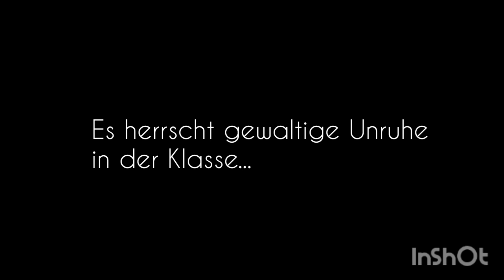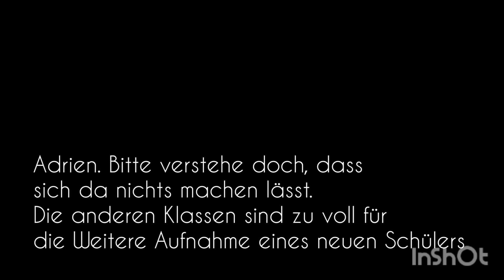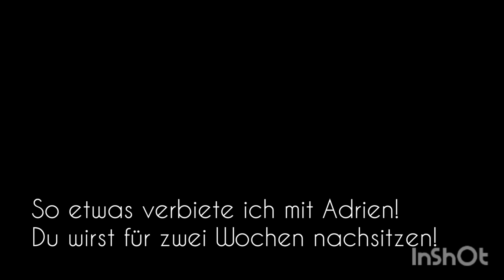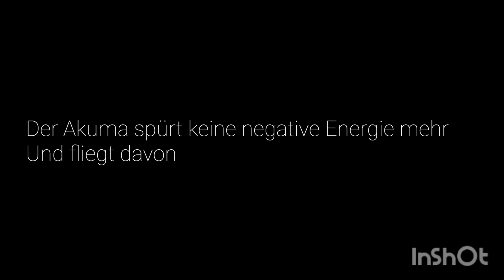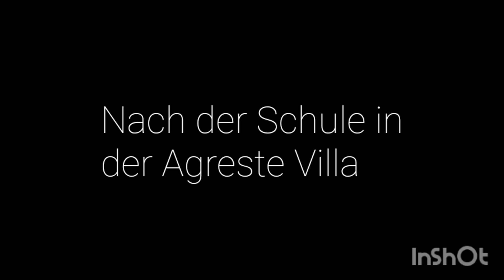Play with fire #3 [ Zsma mit @manuslegendary ] ( Baddies Lovestory)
Songs: 🎧

● Bilder und Musik und Videoausschnite gehören nicht mir gehören Ihren rechtmäßigen Besitzern ⚠️
Ich besitze keinerlei Rechte ⚠️
Ich schreibe Fanfictions zu der Disney Channel📚 Serie Miraculous Geschichten von Ladybug und Cat Noir 🐞🐱

📸 Bilder sind von Pinterest und Google und Instagram und aus dem Originalen der Serie Miraculous Geschichten von Ladybug und Cat Noir 🐱🐞

Das wars von meiner Seite, Ich wünsche euch viel Spaß bei dem heutigen Video 🫂❤️

Eure Baddieslovestory 🐞🐱